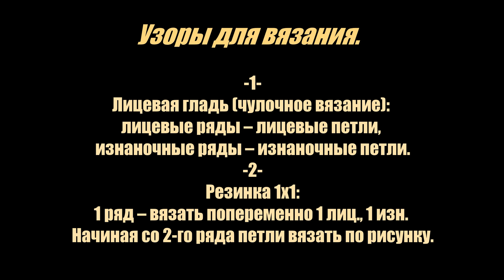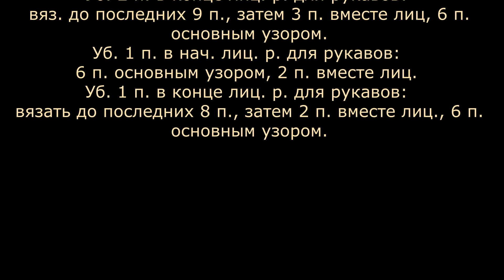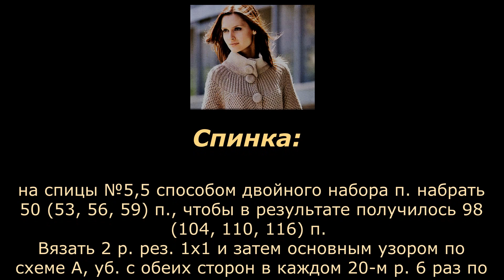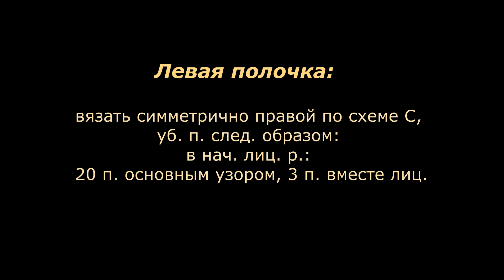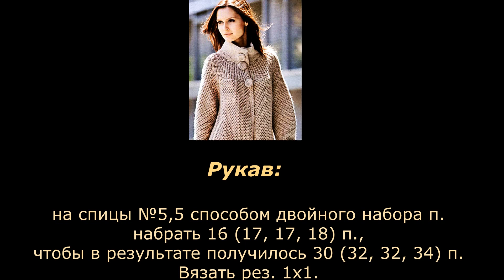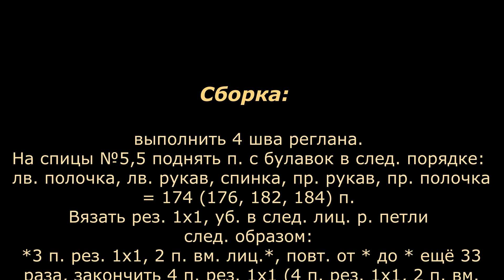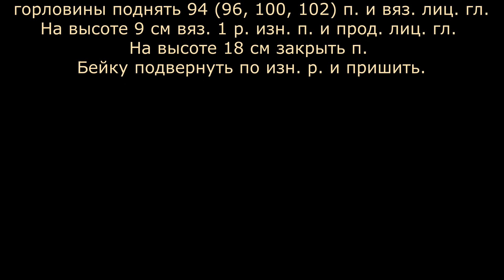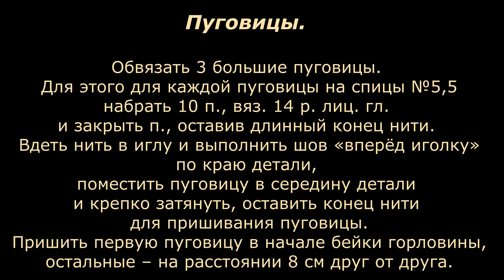Пальто БЕЖ на 3 х пуговицах вязаное спицами ОПИСАНИЕ и СХЕМЫ.COAT BEIGE knitted DESCRIPTION, SCHEMES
Размер: 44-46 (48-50; 52-54; 56-58).

Потребуется для вязания пальто.
= 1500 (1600; 1700; 1800) г пряжи PERU (40% шерсть, 40% акрил, 20% альпака, 106 м/100 г) №7 бежевого цвета;
= 3 большие пуговицы;
= 3 металлические кнопки;
= спицы №5,5 и 6.

Узоры для вязания.
1) Лицевая гладь (чулочное вязание):
лицевые ряды – лицевые петли, изнаночные ряды – изнаночные петли.
2) Резинка 1х1:
1 ряд – вязать попеременно 1 лиц., 1 изн.
Начиная со 2-го ряда петли вязать по рисунку.

Набор петель.
Способ двойного набора петель:
Вспомогательной нитью набрать количество петель вдвое меньше необходимого плюс 1 п.
Продолжить вязание нитью основного цвета след. образом:
1 ряд: * 1 лиц., 1 накид *, повторять от * до * и закончить 1 лиц. петлёй;
2 ряд: лицевые петли нижнего ряда снимать, как изнаночные, не провязывая, нить перед работой, накиды провязывать лицевыми;
3 и 4 ряды: вязать узором по описанию.
Закончив вязание детали, вспомогательную нить удалить.

Схемы.
Схема А. Основной узор:
Узор правой полочки: по схеме В.
Узор левой полочки: по схеме С.

Уб. 2 п. в нач. лиц. р. для переда и полочек:
20 п. основным узором, 3 п. вместе лиц.
Уб. 2 п. в конце лиц. р. для переда и полочек:
вяз. до последних 23 п., затем 3 п. вместе лиц., 20 п. основным узором.

Уб. 2 п. в нач. лиц. р. для рукавов:
6 п. основным узором, 3 п. вместе лиц.
Уб. 2 п. в конце лиц. р. для рукавов:
вяз. до последних 9 п., затем 3 п. вместе лиц, 6 п. основным узором.
Уб. 1 п. в нач. лиц. р. для рукавов:
6 п. основным узором, 2 п. вместе лиц.
Уб. 1 п. в конце лиц. р. для рукавов:
вязать до последних 8 п., затем 2 п. вместе лиц., 6 п. основным узором.

Плотность вязания:
12 п. х 21 р. = 10 х 10 см основного узора спицами №5,5.

Описание работы. Вязаное пальто спицами.
Спинка:
на спицы №5,5 способом двойного набора п. набрать 50 (53, 56, 59) п., чтобы в результате получилось 98 (104, 110, 116) п.
Вязать 2 р. рез. 1х1 и затем основным узором по схеме А, уб. с обеих сторон в каждом 20-м р. 6 раз по 2 п. = 74 (80, 86, 92) п.
На высоте 72 см для реглана закрыть с обеих сторон 1 п.,
и уб. в каждом 6-м р. (поочерёдно в каждом 4-м и 6-м; в каждом 4-м; в каждом 4-м) р. 4 (5, 6, 7) раза по 2 п. = 56 (58, 60, 62) п.
На высоте 87 (88, 89, 90) см сн. оставшиеся п. на булавку.

Правая полочка:
на спицы №5,5 способом двойного набора п. набрать 30 (31, 33, 34) п., чтобы в результате получилось 58 (60, 64, 66) п.
Вязать 2 р. рез. 1х1 и в след. лиц. р. узором по схеме В, уб. со стор. линии реглана в каждом 20-м р. 6 раз по 2 п. = 46 (48, 52, 54) п.
На высоте 72 см для проймы закрыть 1 п.,
затем уб. в каждом 6-м р. (поочерёдно в каждом 4-м и 6-м; в каждом 4-м; в каждом 4-м) р. 4 (5, 6, 7) раза по 2 п. = 37 (37, 39, 39) п.

Левая полочка:
вязать симметрично правой по схеме С, уб. п. след. образом:
в нач. лиц. р.: 20 п. основным узором, 3 п. вместе лиц.

Рукав:
на спицы №5,5 способом двойного набора п. набрать 16 (17, 17, 18) п., чтобы в результате получилось 30 (32, 32, 34) п.
Вязать рез. 1х1. На высоте 4 см в след. лиц. р. вязать основным узором по схеме А:
приб. с обеих сторон в каждом 8-м р. (в каждом 8-м; поочерёдно в каждом 6-м и 8-м; в каждом 6-м) р. 9 (9, 10, 11) раз по 1 п. = 48 (50, 52, 56) п.
На высоте 42 см закрыть с обеих сторон 1 п. и затем уб. в каждом 4-м р. 6 (6, 7, 8 раз по 2 п. = 22 п.
На высоте 57 (58, 59, 60) см сн. оставшиеся п. на булавку.

Сборка: смотреть по Видео.

Пуговицы.
Обвязать 3 большие пуговицы. Для этого для каждой пуговицы на спицы №5,5 набрать 10 п., вяз. 14 р. лиц. гл. и закрыть п., оставив длинный конец нити.
Вдеть нить в иглу и выполнить шов «вперёд иголку» по краю детали,
поместить пуговицу в середину детали и крепко затянуть, оставить конец нити для пришивания пуговицы.
Пришить первую пуговицу в начале бейки горловины, остальные – на расстоянии 8 см друг от друга.

Кнопки.
Пришить кнопки на изнаночной стороне правой и левой полочек в соответствии с пуговицами.
Выполнить боковые швы и швы рукавов.

Схема узора и выкройка к бежевому пальто спицами (Смотрите по Видео).

Бежевое пальто на пуговицах, вязаное спицами, вязание спицами, вязание для женщин, схема пальто спицами, вязаное бежевое пальто, вязаное пальто с описанием, вязаные модели для женщин спицами, пальто схема,

Источник: журнал «Felice» № 8/2010.
Журнал "Felice" предлагает любителям вязания трикотажные модели одежды из Германии,
которые отражают основные тенденции в вязании и новинки пряжи № 8/2010.

  Всегда вам РАДА!
  УДАЧИ!